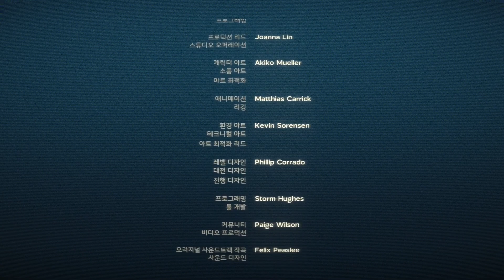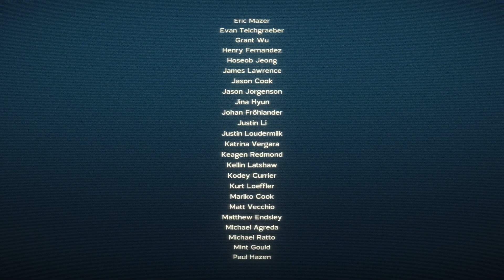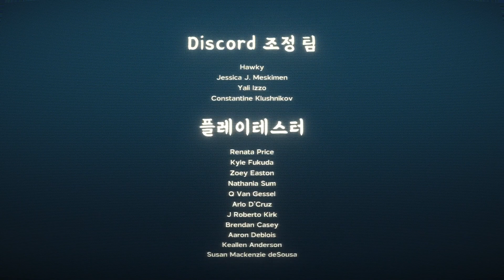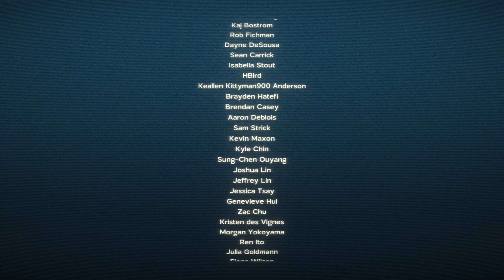[액션] 게임은 끝났지만, 크릴의 여행은 이제 시작인듯하다. 어나더 크랩스 트레져 25화(끝)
한국어 혹은 영어 CC 자막을 활성화해주세요!

게임: 어나더 크랩스 트레져
플랫폼: 엑스박스 게임패스
장르: 액션, 어드벤처, 인디

00:00 인사말
00:15 프라야 두비아, 바다의 고통
02:15 프라야 두비아, 마지막 비명
05:02 암모나이트의 끝에서
07:55 쓰레기 섬
11:00 퍼스, 암모나이트를 훔친 게
13:55 퍼스, 낭비의 화신
18:40 뉴 카르시니아 하류
26:15 엔딩
27:40 크레딧
31:00 마무리